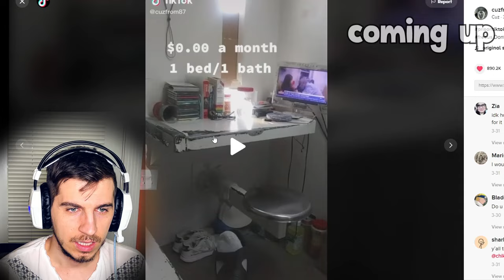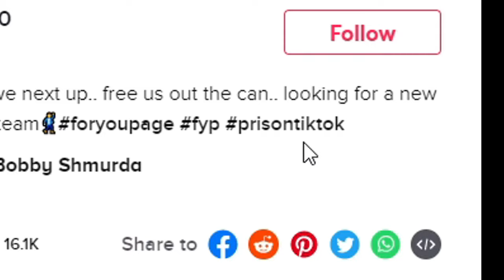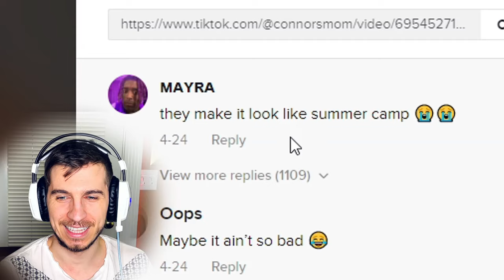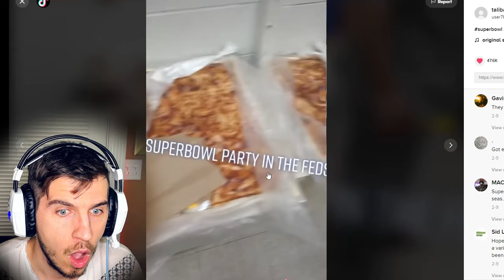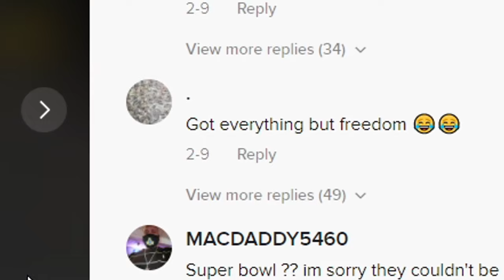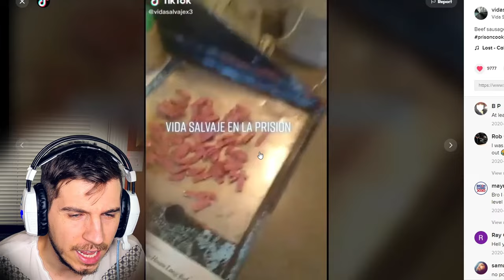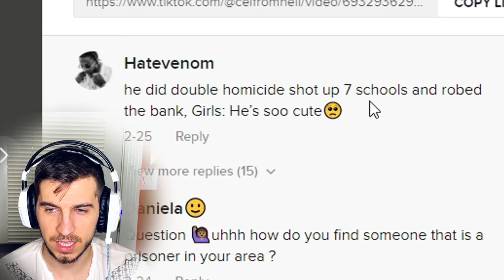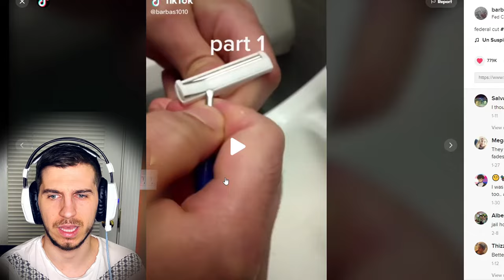Prison Tik Tok Is Actually INSANE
why are we paying rent?

topic : "prison tik tok, "tik tok jail" , "funny tik tok compilation" , "prison tik tok dance"